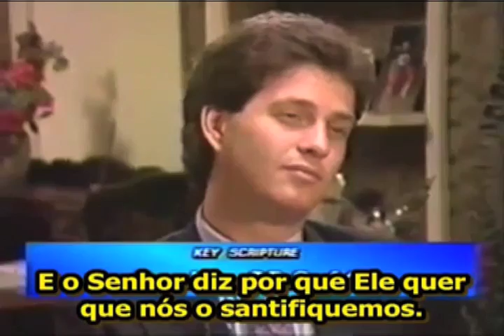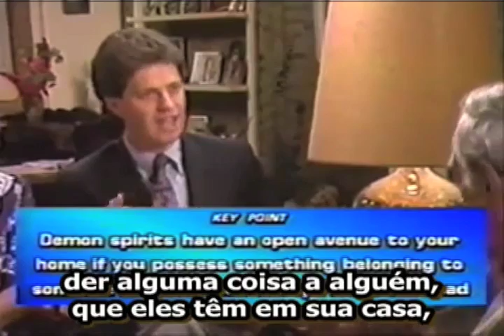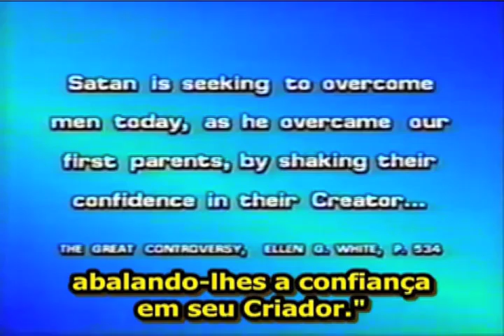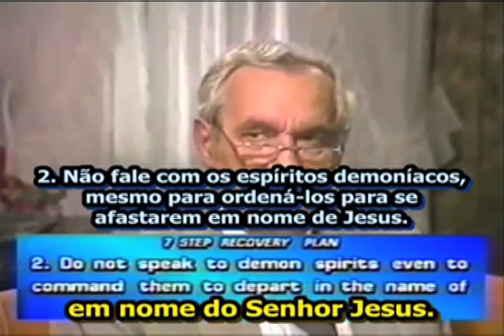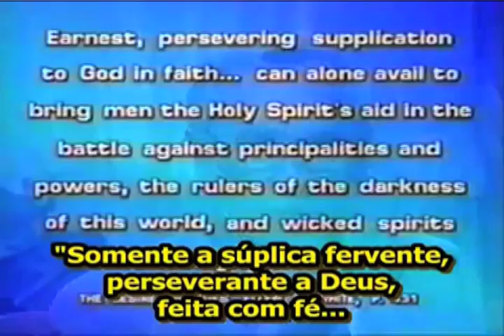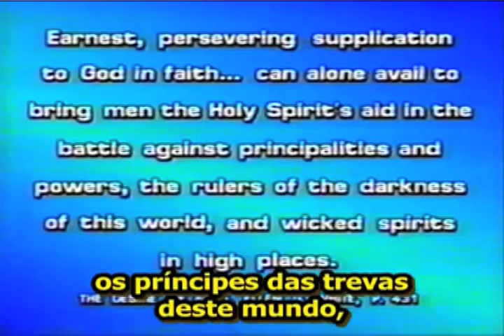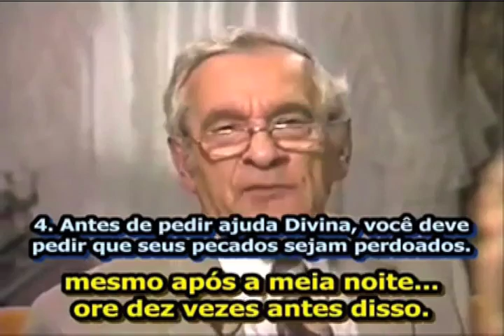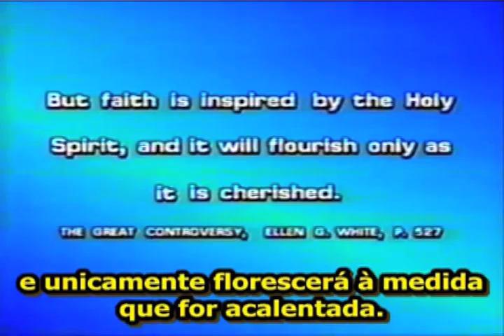Viagem ao Sobrenatural 2 - Roger Morneau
Roger Morneau, antes de sua conversão, esteve em um círculo de adoradores de Satanás. Ele é o autor do livro Viagem ao Sobrenatural da CPB conta sua experiência ao mundo, o que Satanás queria impedir a qualquer custo. “Nada há que o grande enganador mais receie que o familiarizarmo-nos com seus ardis.” Ellen G. White em Grande Conflito, 517.

“E não comuniqueis com as obras infrutuosas das trevas, mas antes condenai-as.” Efésios 5:11